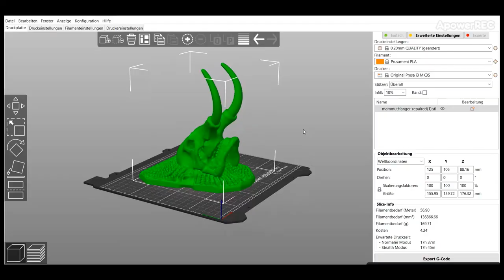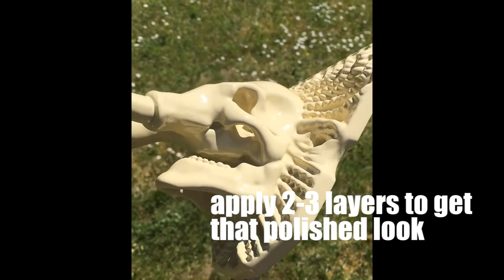3D Printed Guitar Wall Hanger - Prusa i3 MK3S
Freetime Project